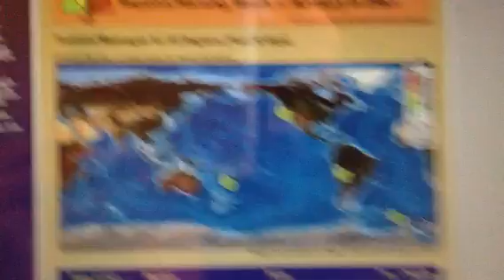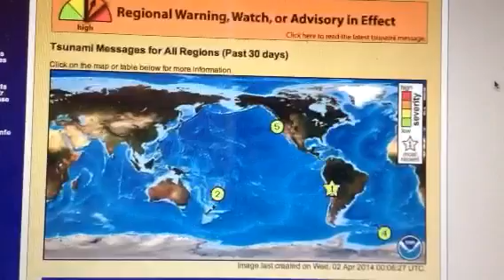Chile "Mega Quake 8.2 "Tsunami Warnings"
Northern Chile on high alert also Fiji Islands and Northern California for a Tsunami also also